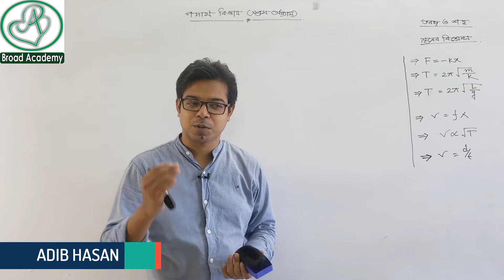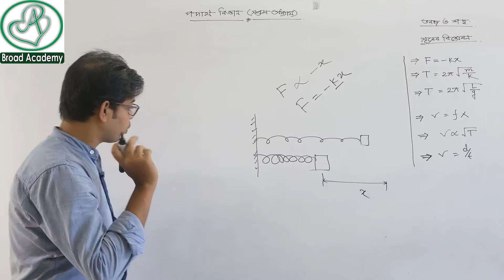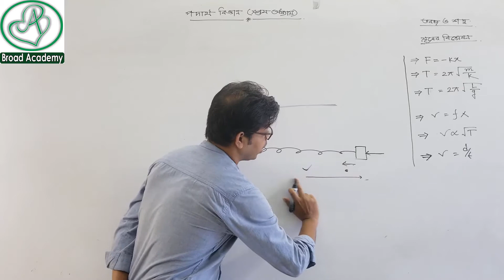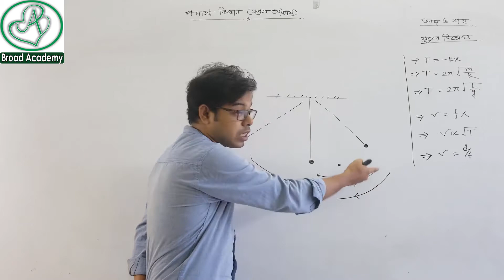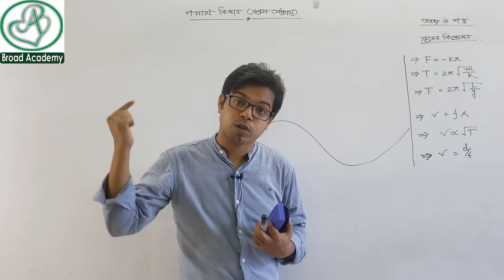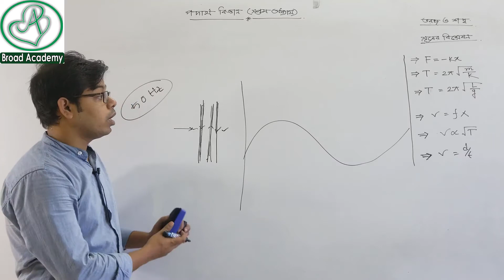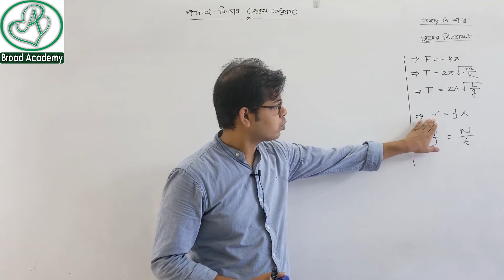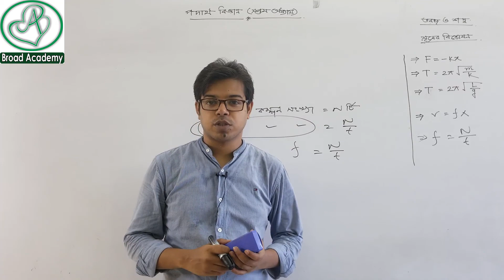তরঙ্গ ও শব্দ | সূত্রের বিশ্লেষন | Part-01 | ssc physics chapter 7 | mathematical solution